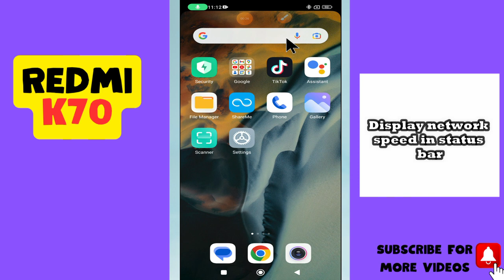Display network speed in status bar Redmi K70 || How to set network speed in status bar